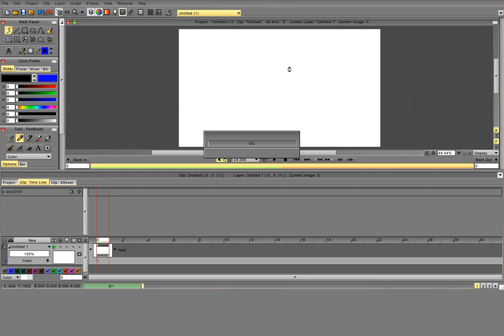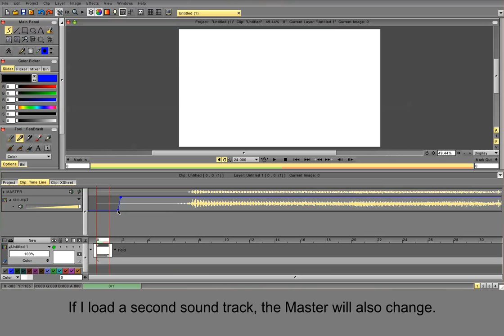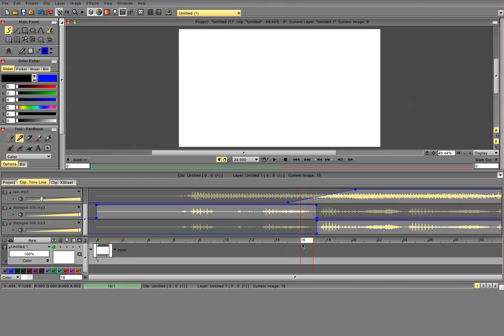How to manage sound ?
A video tutorial for beginners about how to manage sound in TVPaint Animation 10 Professional Edition.